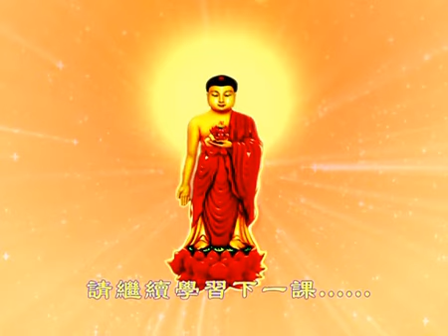入菩萨行论 第100课 索达吉堪布